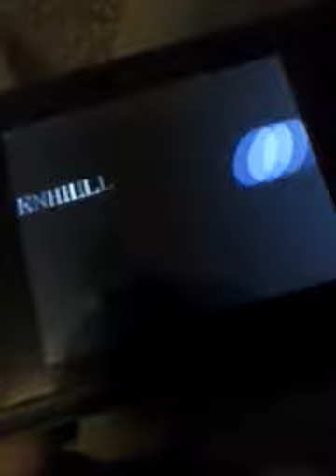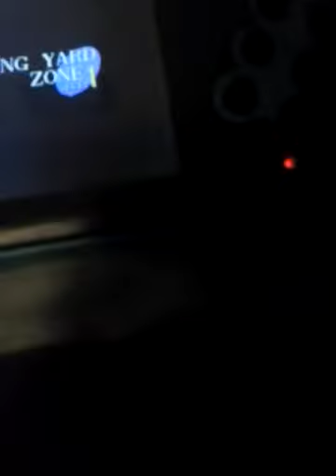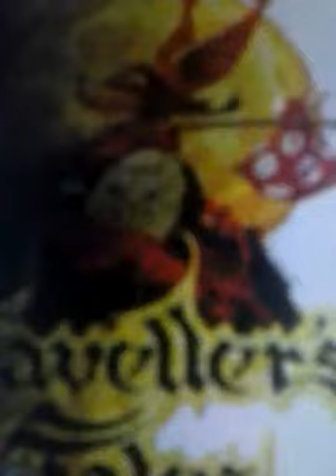Sega genesis portable from nov 2013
Got mine on the day it was realeasd from the dollar genarl for $19.99